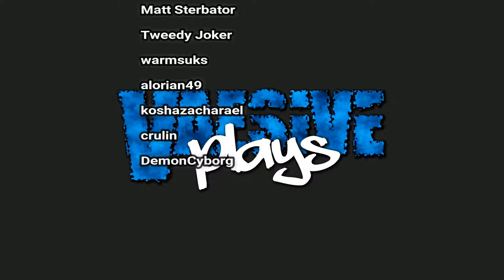Lamia Debut | Darkest Dungeon: Crimson Court #32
FINALLY got a Lamia!

- Mods List -
Skins: